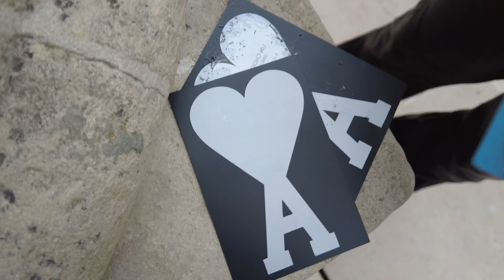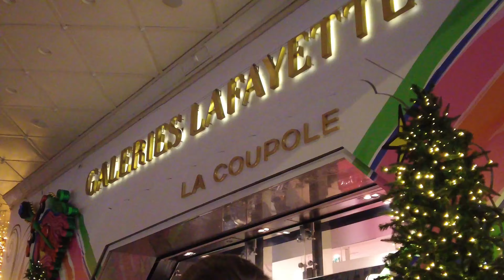VLOG A PARIS : journée noel, patinoire, marché de noel, nouvelles adresses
Bon j'avoue noel c'est passé mais je voulais absolument passé une journée "noel vibes". On a testé la patinoire ami, le marché de noel & surtout le nouveau Ralph's coffee qui vient enfin d'ouvrir ses portes a Paris !